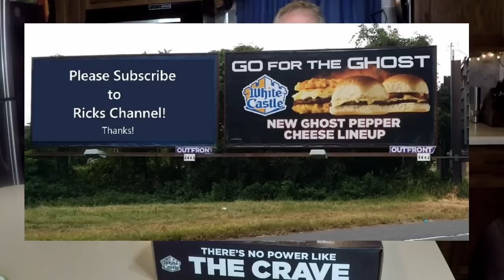Eating 30 Ghost Pepper White Castle Sliders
White Castle X Men Apocalypse Crave Case Challenge! Eating 30 Hot Ghost Pepper Sliders.

Send Mail To:
Rick Mammana